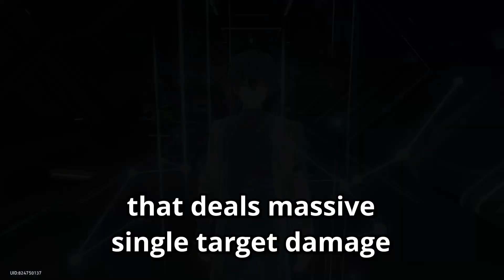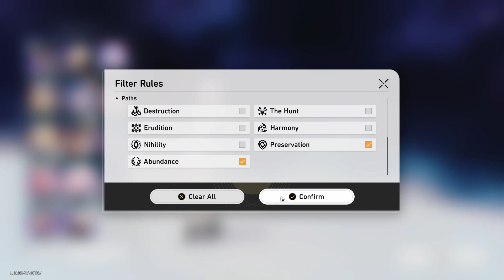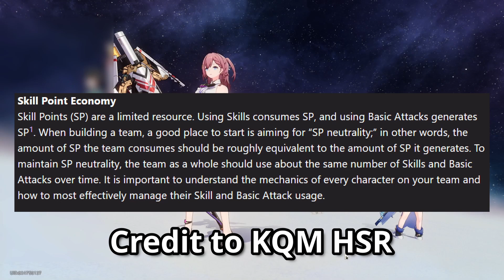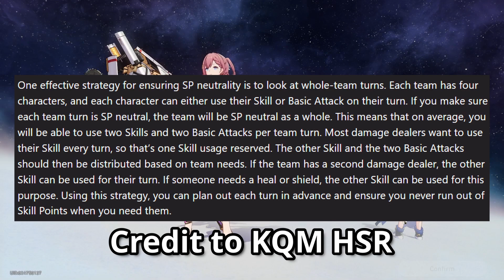A Free-to-Play Guide to Dan Heng | Complete characters guide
Subtitle is available for this video
Timestamp
0:00 Intro
0:27 Basic Info & Ablity
2:56 Traces Info
3:54 Traces Priority
4:16 Light cones
6:20 Relics
7:30 Relics | Main stat
7:53 Relics | Sub stat
8:31 Eidolons
9:16 Team comp
11:57 Outro
Credits:
Writer: f2pqingque
Thumbnail: maids
Voice-over: f2pqingque
Editor: f2pqingque

 • lukrembo - butter...